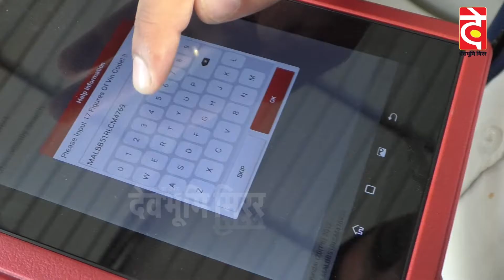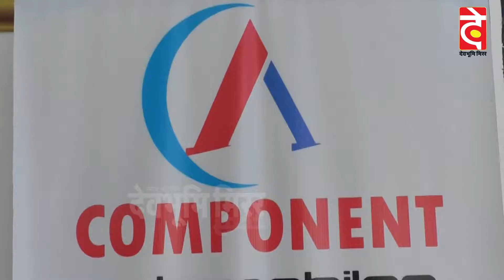चुवाड़ी : एक कार हादसे में एक व्यक्ति की मौत, तीन घायल l